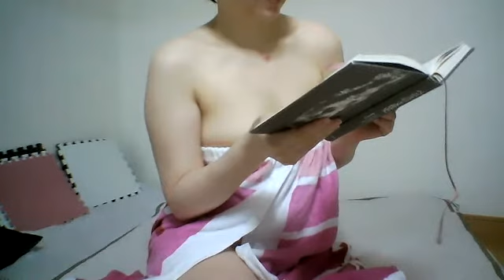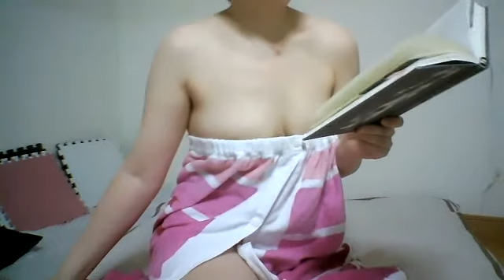naked 裸タオル１枚で「ペニスの文化史」をよむ～ペニスの生物学的進化